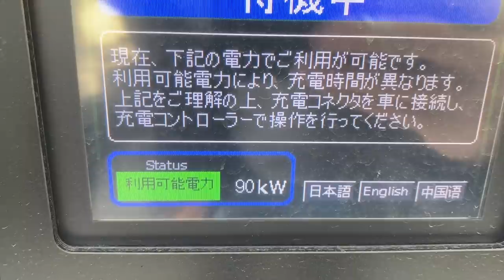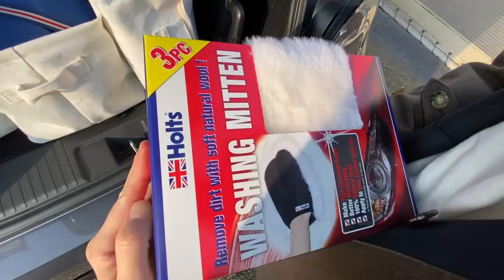EVは感電しない？Honde e洗車をする動画 SNSは概要欄から登録してね